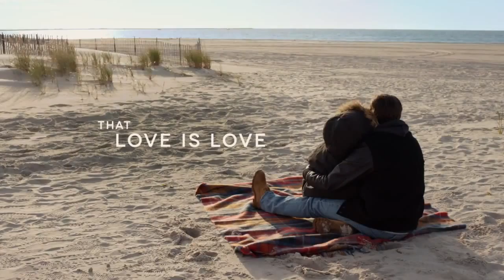Trailer Film: Freeheld -- Steve Carell, Julianne Moore